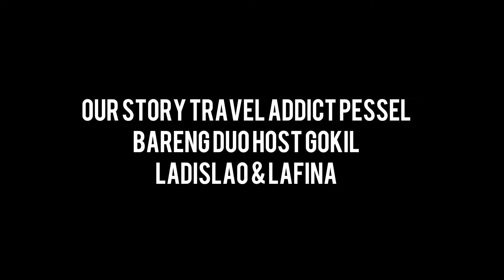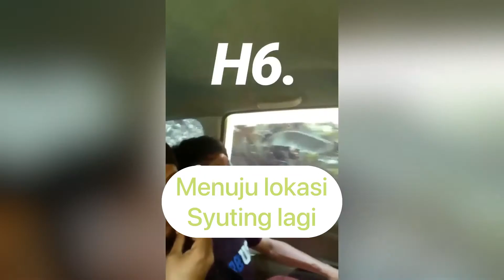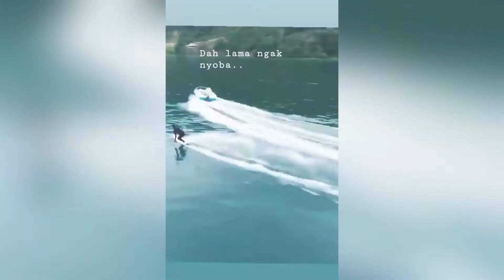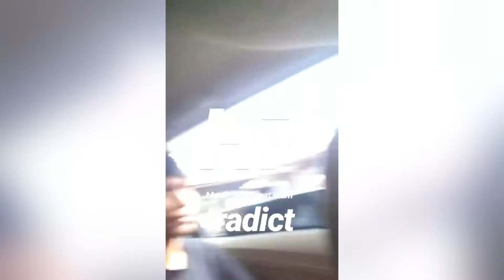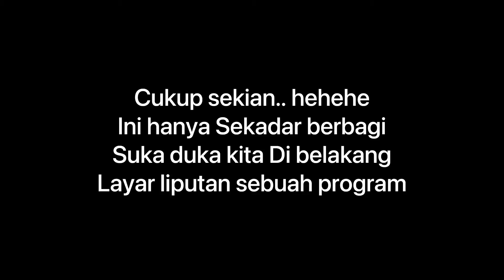SYUTING BARENG DUO HOST GOKIL LADISLAO & LAFINA PHILIP DI belakang layar liputan pesisir selatan.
Keseruan, suka dan duka liputan sebuah program.
 proses dan apa yang terjadi di belakang layar kadang tidak semudah atau segampang yang kita bayangkan ,namun dengan team yang gokil semua akan menjadi indah jika di hadapi dengan tawa.
ini sebagian story yang masih tersimpan untuk di kenang dan berbagi kepada teman2 kisah,suka,dan keseruan dalam sebuah proses syuting.
semoga terhibur
Terimakasih

Di belakang layar
Liputan
Behind the scene
Syuting
Ladislao camara
Lafina philip
Travel addict
Proses syuting
Di belakang layar syuting ladislao
Ladislao bule
Bule bali
Host program
Syuting ladislao
Bts,
Video kocak
Keseruan di belakang layar syuting